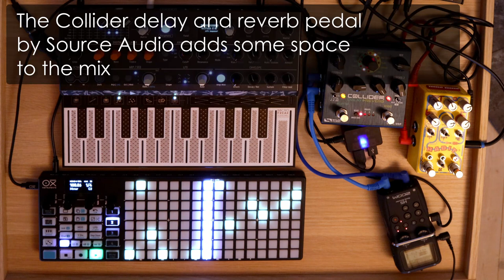OXI ONE and Chase Bliss Habit, with Collider and MicroFreak - Cabin jam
Last week, my MicroFreak got two new friends - the OXI ONE sequencer and the Habit effects pedal. Both of these are wonderful compositional and real-time performance tools, which is what I explore in this improvised ambient jam. The video has jam notes included as text overlays.

Thank you to OXI Instruments and Chase Bliss for allowing me to buy the ONE and the Habit at a reduced price.

The audio is recorded to SD card on a Zoom H5 and normalized in Audacity. Video is recorded on a Canon EOS M50 mk2 with the included EF-M 15-45mm lens. Audio and video is synchronized in DaVinci Resolve 17.

Gear used:
- Arturia MicroFreak
- OXI ONE sequencer
- Chase Bliss Habit effects pedal
- Source Audio Collider effects pedal
- Zoom H5 (for recording)

Audio connections:
- MicroFreak - Habit - Collider - Zoom H5

MIDI connections:
- OXI ONE - MicroFreak